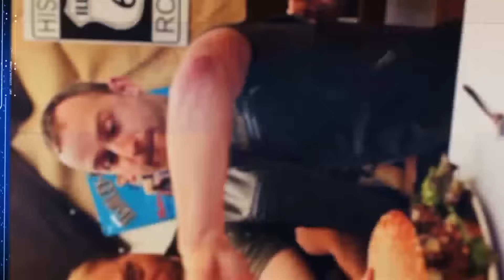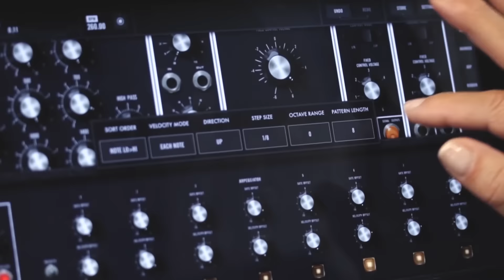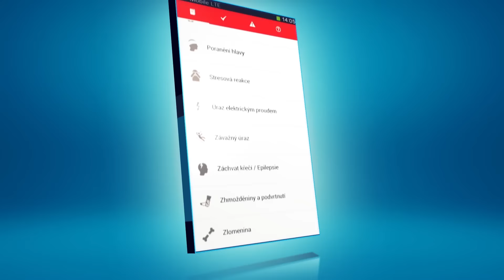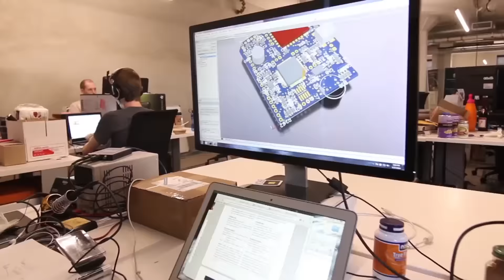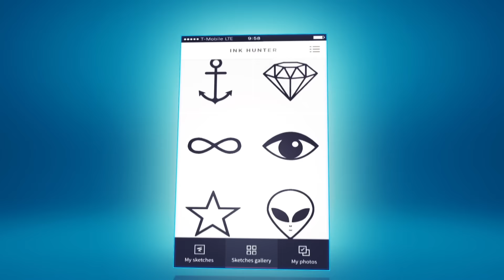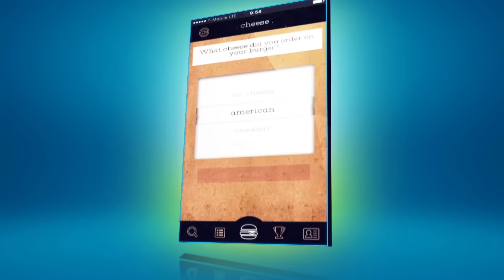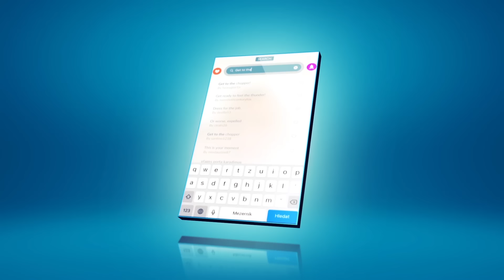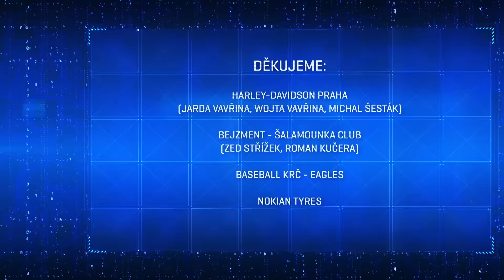Applikace IV 23. díl - Americký sen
Holky, burgery, motorky…  Mikoláš si prožil svůj americký sen. A jak už to tak chodí, ze sna se procitl do kocoviny. Nejdivočejší díl Applikací vám představí mimo jiné apky pro motorkáře, pojídače burgerů, ukáže, jak se nechat bezbolestně potetovat, jak anebo jak snadno proměnit svou starou rachotinu v chytré auto. Stylový bude i výběr her. Podíváme se na basket a závody amerických muscle cars.